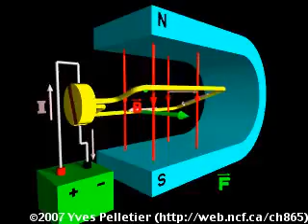Direct Current Electric Motor